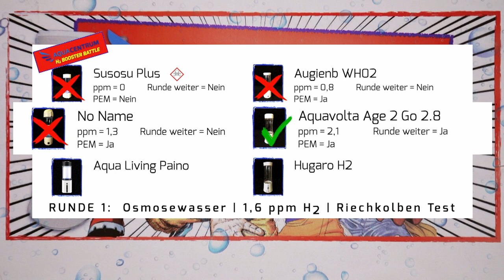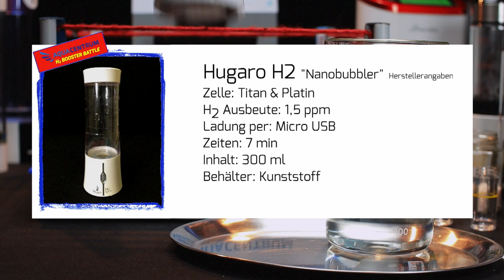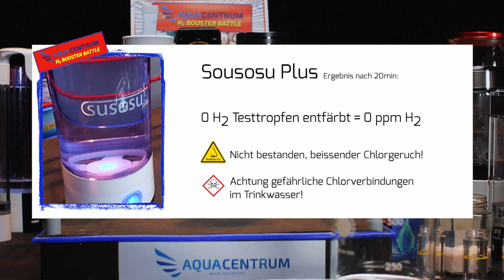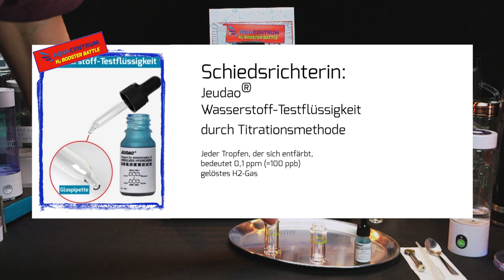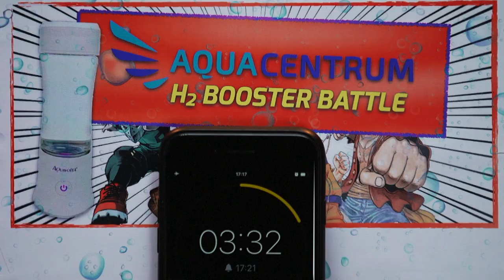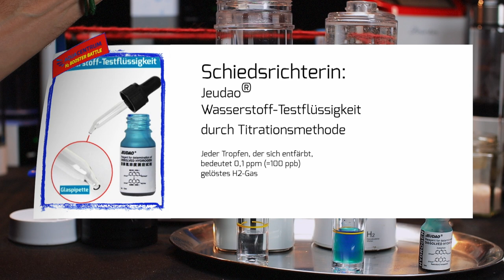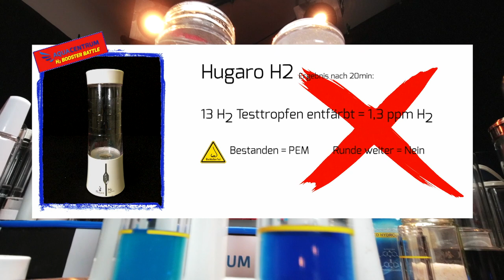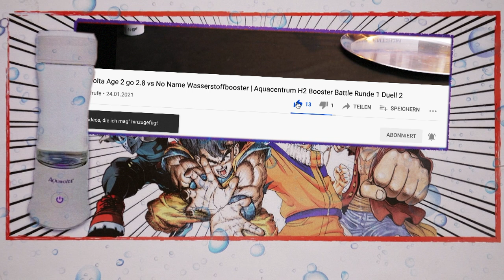Test 3: Aqua Living Paino / Hugaro H2 | H2-Gehaltstestung mit H2-Tropfen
0:00 Vorstellung und Vorbereitung
2:16 Booster Battle
6:28 Wasserstoffgehalt Messung
9:04 Riechkolbentest
9:54 Ergebnisse